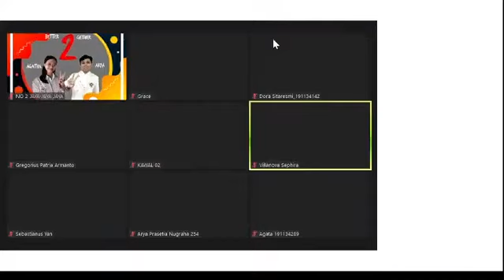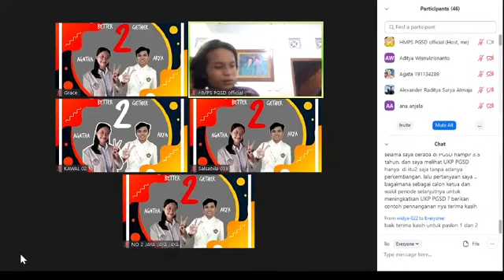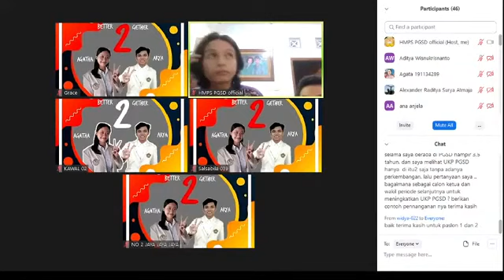Debat Paslon HMPS PGSD 1